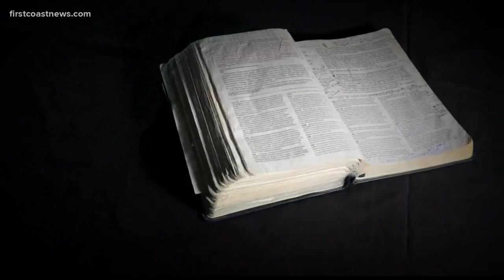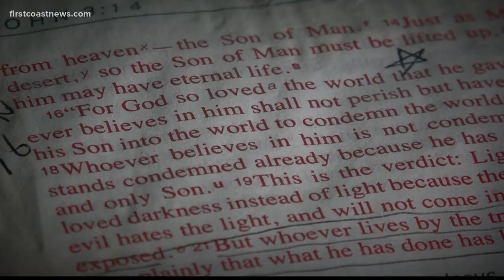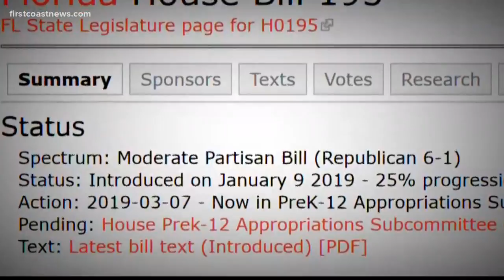'I'm not scared' State lawmaker pushing law requiring schools to offer bible classes as electives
Florida State Representative Kimberly Daniels is co-sponsoring a bill to mandate all Florida public high schools offer elective Bible courses.